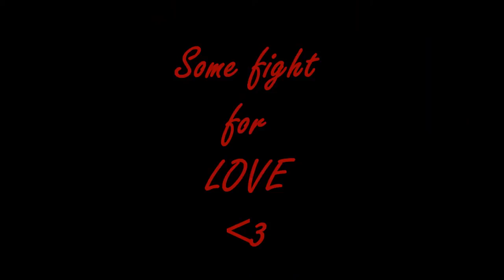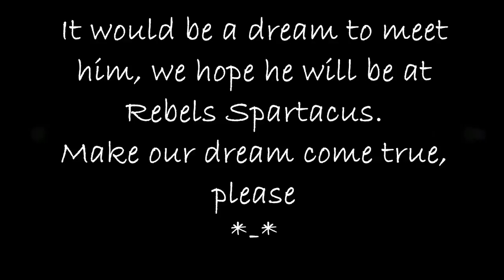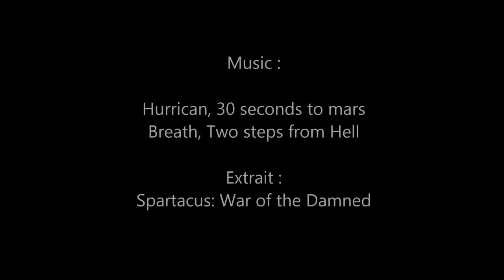Make our dream come true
Pana Hema Taylor